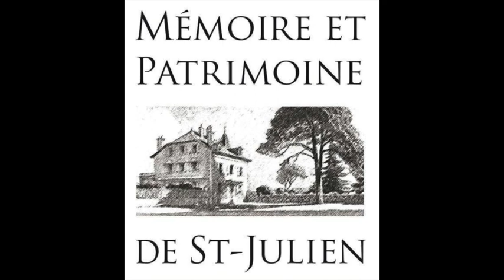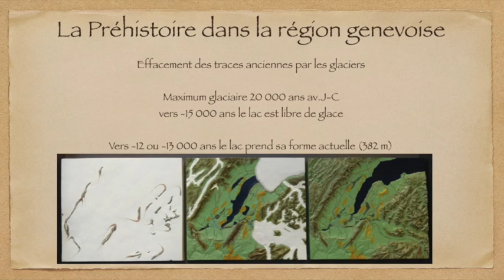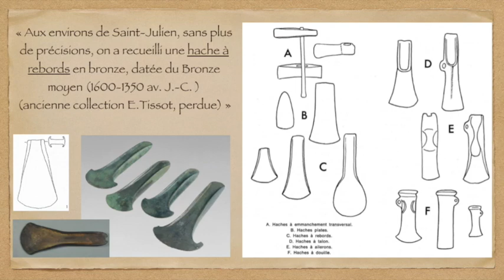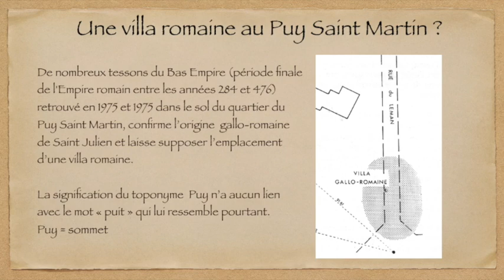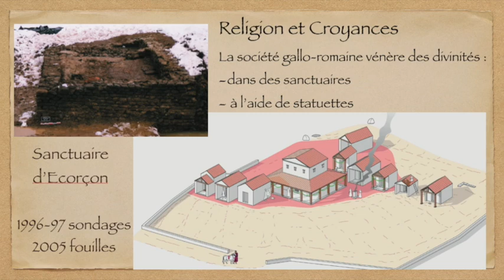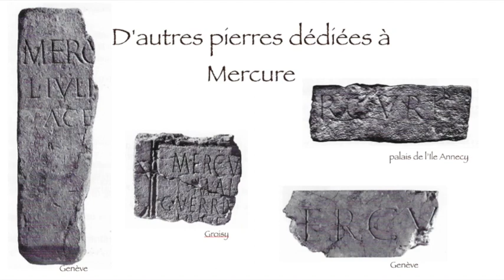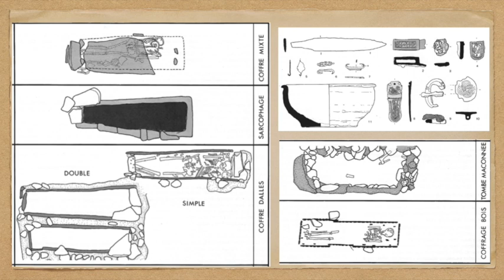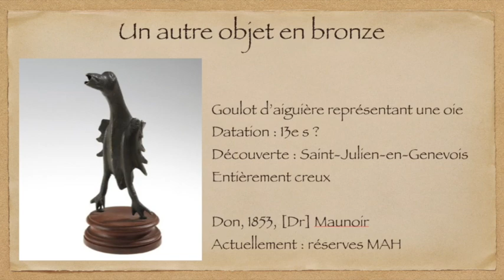Les objets et découvertes archéologiques de Saint-Julien-en-Genevois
Conférence des Jeudis du Patrimoine organisée par Mémoire et Patrimoine de St-Julien (2019)

Informations importantes, à lire en cliquant sur "PLUS" ci dessous :

SOMMAIRE
Introduction par Jean-Luc DAVAL.  00:00:00 à 00:04:35
Présentation par Amandine CUNIN.  00:04:35 à  01:02:00
Témoignage, débat, questions.  01:02:00 à 01:16:00

ERRATA
00:20:55 Château Musée d'Annecy (et non Musée d'Art et d'Histoire)
00:55:08 deniers 1 gramme, 18 millimètres (et non centimètre !)

MEMOIRE ET PATRIMOINE DE ST-JULIEN
Association créée en 2014 dans le but de sensibiliser les habitants sur la valeur historique, culturelle, artistique et naturelle du patrimoine de la commune. Les conférences "Les Jeudis du Patrimoine" sont des rencontres gratuites et accessibles à tous pour permettent d'apprendre et de participer à la construction de la mémoire collective locale.
Pour soutenir Mémoire et patrimoine, vous pouvez adhérer (15€ par an) ou faire un don

- Mémoire et patrimoine de St-Julien
L'Arande, 24 grand rue, 74160 Saint-Julien-en-Genevois
- Amandine Cunin (conférencière du 25.03.19 et secrétaire adjointe de Mémoire et Patrimoine)